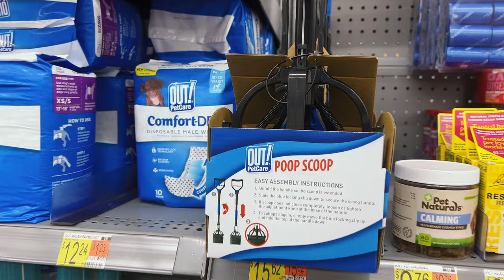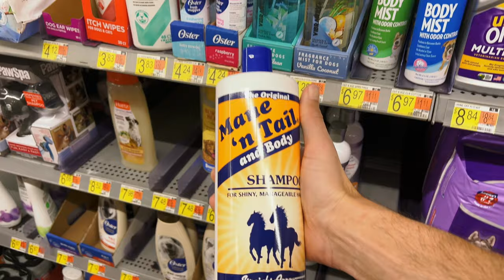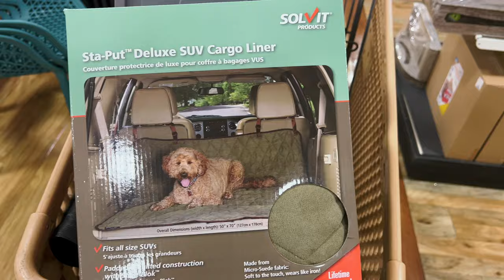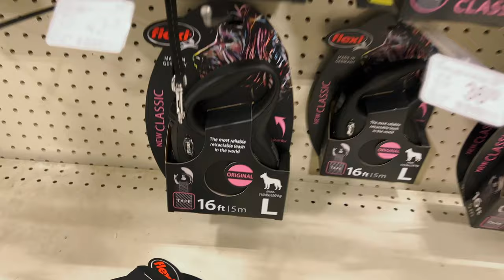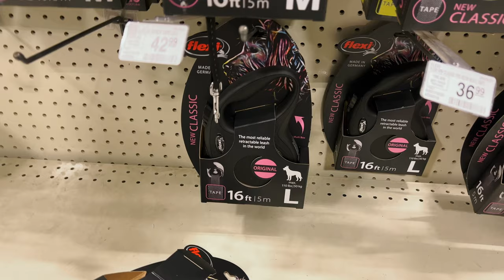NEW PUPPY HAUL | GOLDEN RETRIEVER ESSENTIALS | PET STORE vs EVERYTHING ELSE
We are getting our new golden retriever puppy in a few weeks so we went out to see which stores are best for getting our essential puppy supplies!